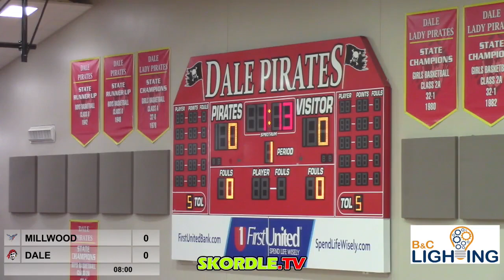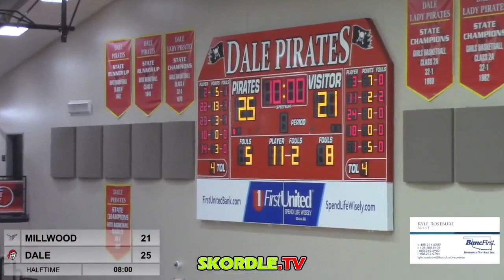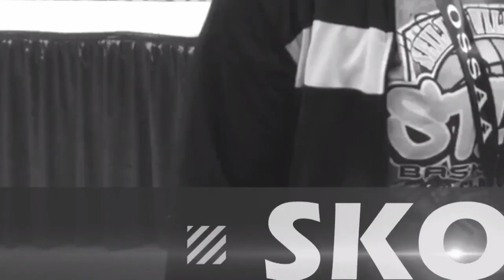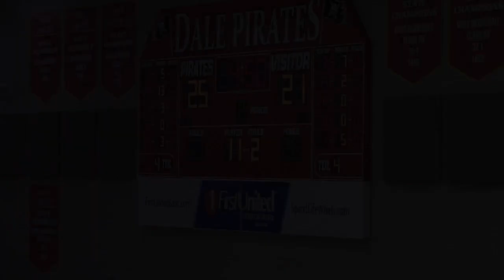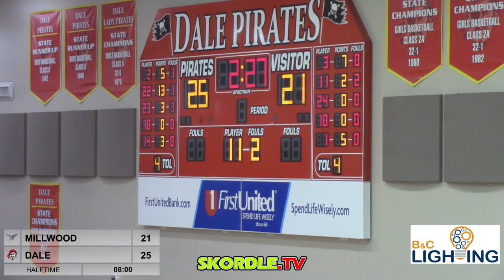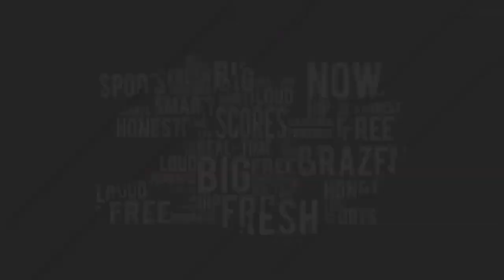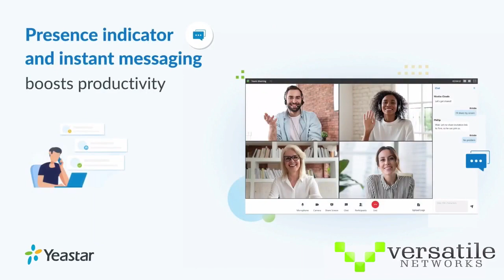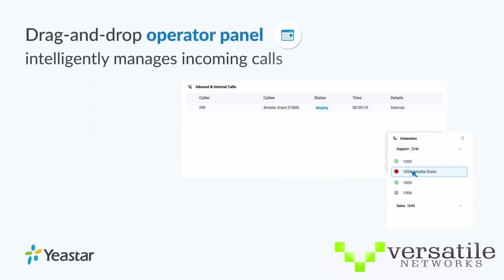Millwood at Dale Girls Basketball